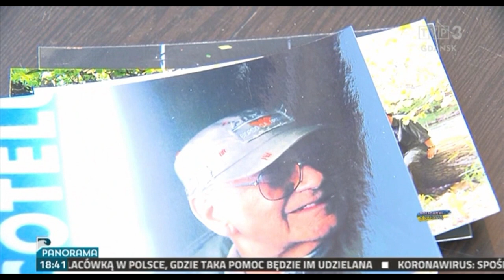Pogrzeb Czesia Bojarskiego (TVP Gdański 2 Materiały) i FOTO i SKARBY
Pogrzeb Czesia Bojarskiego (TVP Gdański 2 Materiały)
i FOTO i SKARBY